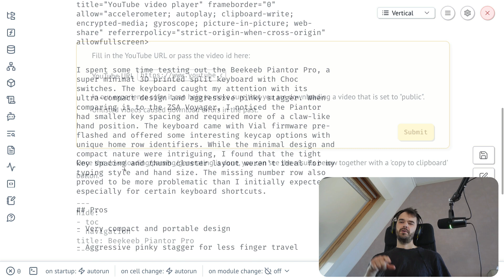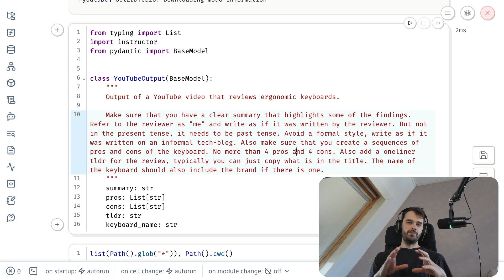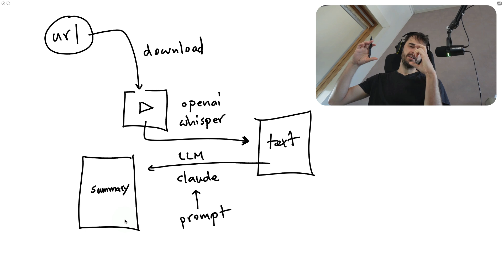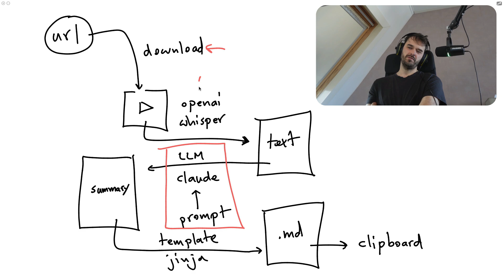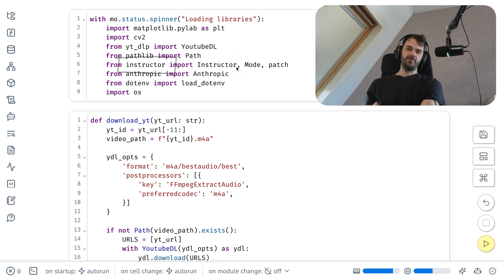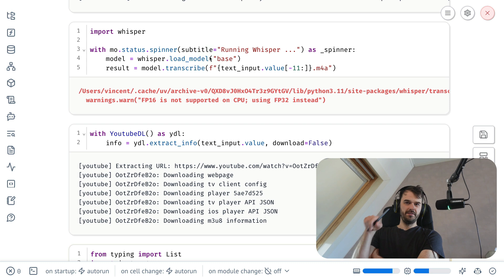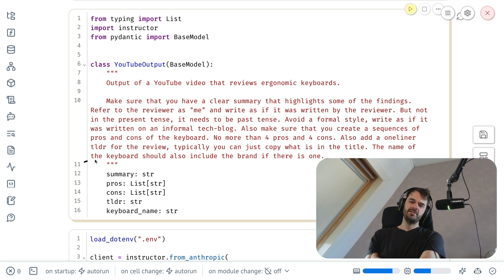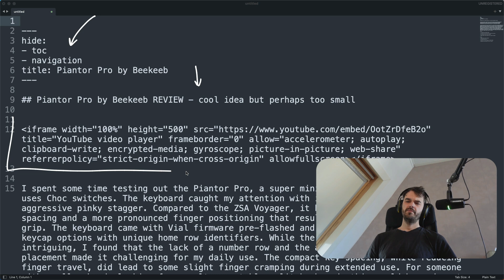Make LLM apps for yourself!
It's never been easier to automate the boring stuff in your life now that we have LLMs at our disposal. But having a tool is one thing, eventually you also want to be able to have a simple app in front of you that can connect everything together. This video shows a simple but straightforward pattern to help you prototype these for personal use using marimo.

00:00 Introduction
00:42 First demo
02:30 How it works
04:53 Implementation
10:16 Main conclusion

If you want to learn more about marimo, be sure to check out our links: